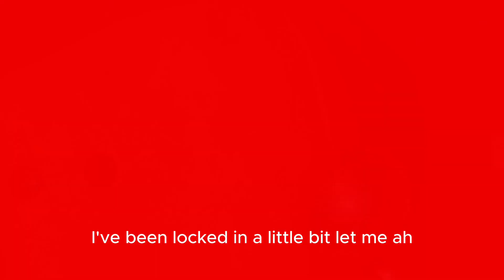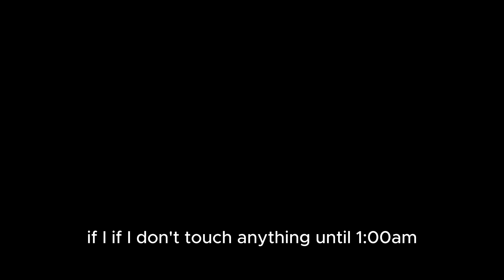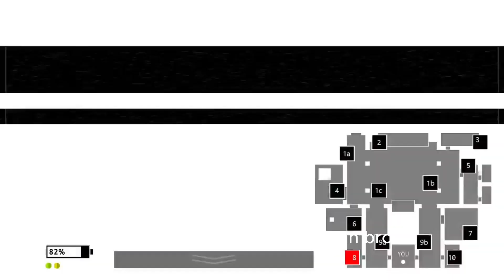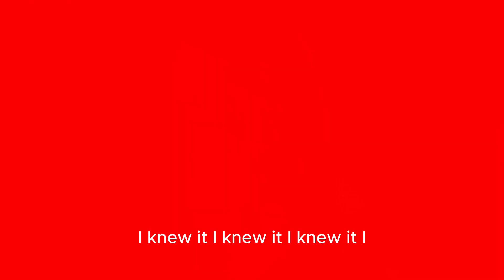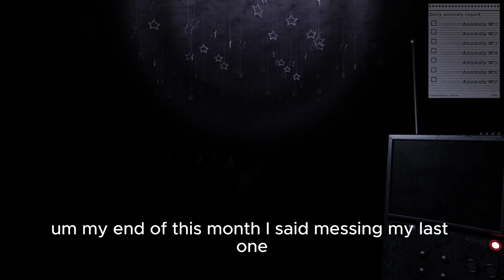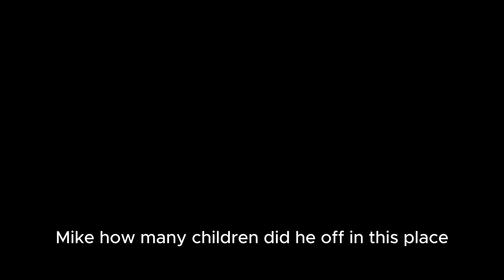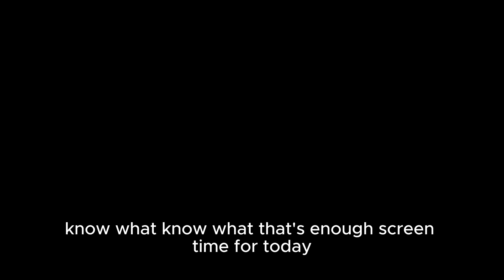FREDDY WAS ON THAT TIMUNG THE WHOLE TIME(FNAF PLUS)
i coudnt do anything with freddy pulling up